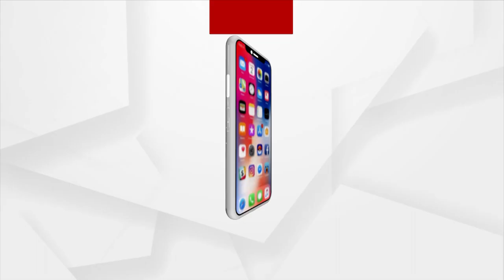Artisans Making Doll With Cow Dung Left With Negligence